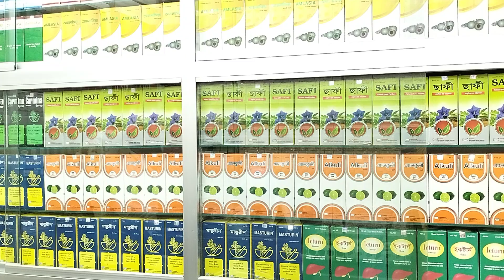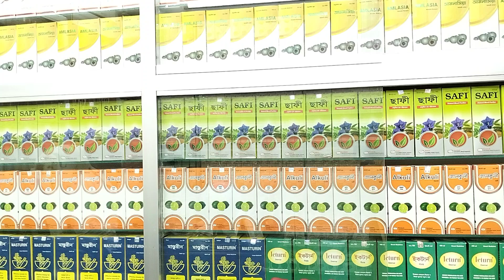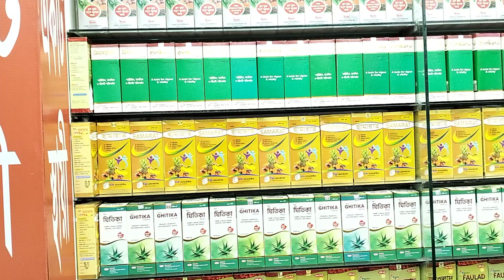হারবাল চিকিৎসা কেন্দ্র হেড অফিস কবিরাজ দেলোয়ার হোসেন কর্তৃক পরিচালিত Herbal Medicine Center Head...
হারবাল চিকিৎসা কেন্দ্র হেড অফিস কবিরাজ দেলোয়ার হোসেন কর্তৃক পরিচালিত Herbal Medicine Center Head Office Managed by Kobiraj Deloar Hossain.
কবিরাজ_হাফেজ_মুহাম্মদ_দেলোয়ার_হোসেন
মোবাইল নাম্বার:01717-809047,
And More Here:
shorturl.at/itHUV
💜 You Might be Interested in (shorturl.at/itHUV):
shorturl.at/itHUV
✅ Read a Book Every day in Minutes 👉
shorturl.at/itHUV
⭐For important imformation visit:
👉 shorturl.at/itHUV
Releted Tags: হারবাল চিকিৎসা কেন্দ্র, Herbal Cikitsha Kendro, হারবাল চিকিৎসা কেন্দ্র বাংলাদেশ, Cikitsha    Kendro Herbal, Herbal chikitsa kendro, Herbal,Herbal cikitsa kendro, হারবাল চিকিৎসা কেন্দ্র, হারবাল চিকিৎসা কেন্দ্র লিমিটেড বাংলাদেশ, হারবাল চিকিৎসা কেন্দ্র মাসুমাবাদ, হারবাল চিকিৎসা কেন্দ্র ভুলতা, হারবাল চিকিৎসা কেন্দ্র রুপগঞ্জ নারায়ণগঞ্জ, হারবাল চিকিৎসা কেন্দ্র বাংলাদেশ, হারবাল চিকিৎসা কেন্দ্র ইউটিউব চ্যানেল, হারবাল চিকিৎসা কেন্দ্র যৌন রোগের সুচিকিৎসা, হারবাল চিকিৎসা কেন্দ্র আয়ুর্বেদিক চিকিৎসা, হারবাল চিকিৎসা কেন্দ্র ইউনানী চিকিৎসা, হারবাল চিকিৎসা কেন্দ্র ক্লিনিক, হারবাল চিকিৎসা কেন্দ্র মেডিসিন, হারবাল চিকিৎসা কেন্দ্র গণোরিয়ার চিকিৎসা, হারবাল চিকিৎসা কেন্দ্র গোপন রোগের চিকিৎসা, হারবাল চিকিৎসা কেন্দ্র যৌন রোগের স্থায়ী চিকিৎসা, হারবাল চিকিৎসা কেন্দ্র অর্শ গেজ ভগন্দর ফিস্টুলা রোগের চিকিৎসা, হারবাল চিকিৎসা কেন্দ্র আমাশয় রোগের চিকিৎসা, হারবাল চিকিৎসা কেন্দ্র দীর্ঘ ২৭ বছরের অভিজ্ঞতা, হারবাল চিকিৎসা কেন্দ্র দীর্ঘ ২৭ বছর সেবায় নিয়োজিত, যৌন রোগের স্থায়ী চিকিৎসা, কোষ্ঠকাঠিন্য রোগের চিকিৎসা, শ্বেতী বা ধবল রোগের চিকিৎসা, যত জটিল বা কঠিন রোগ হোক মহান আল্লাহ সুবাহানাহু তায়ালা দুনিয়ায় যত রকমের রোগ দিয়েছেন তার শেফা দান করেছেন আমরা সকল রোগের সুচিকিৎসা দিয়ে থাকি ইনশাআল্লাহ,Herbal cikitsha kendro, Herbal, হারবাল চিকিৎসা কেন্দ্র, হারবাল, হারবাল চিকিৎসা কেন্দ্র হেড অফিস, হারবাল চিকিৎসা কেন্দ্র লিমিটেড, হারবাল চিকিৎসা কেন্দ্র ভুলতা গাউছিয়া, হারবাল চিকিৎসা কেন্দ্র রূপগঞ্জ নারায়ণগঞ্জ, যৌন রোগের স্থায়ী চিকিৎসা হারবাল চিকিৎসা কেন্দ্র, হারবাল চিকিৎসা কেন্দ্র ইউটিউব চ্যানেল, হারবাল চিকিৎসা কেন্দ্র মেডিসিন এবং চিকিৎসা, অরিজিনাল হারবাল চিকিৎসা কেন্দ্রের ঠিকানা জেনে রাখুন, জীবন যতদিন যৌ